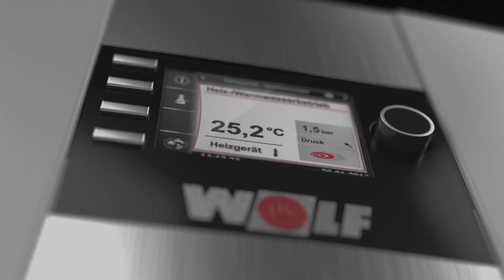WOLF Gas-Brennwertkessel TGB-2-20/30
Ob als sparsamer Einzel-Wärmeerzeuger oder als förderfähige Hybridlösung: Der neue Gaskessel ist in seinen zwei Leistungsgrößen (20 und 30 kW) die universelle Lösung in der Heizungsmodernisierung und ebenfalls für
Neubauprojekte bestens geeignet. Die Verbindung von neuester Gerätetechnik und bewährten WOLF-Komponenten sowie der große Heizwasserinhalt im Wärmetauscher schaffen eine unkomplizierte Systemeinbindung. Mit einzigartig flexiblen Abgas-Anschlussmöglichkeiten und als leisestes Gerät am Markt (42 dB(A)) steht der TGB-2 an der Spitze moderner Kesseltechnologie.